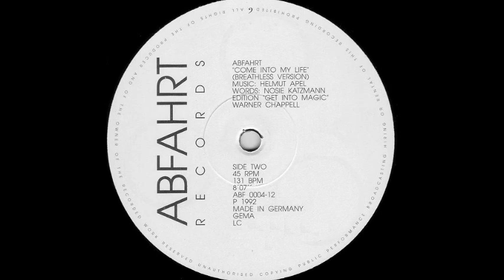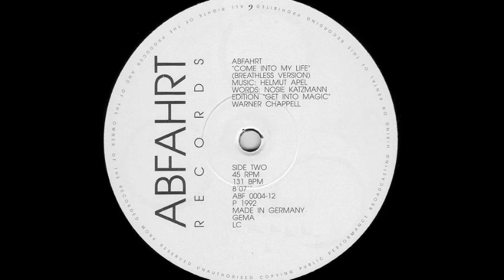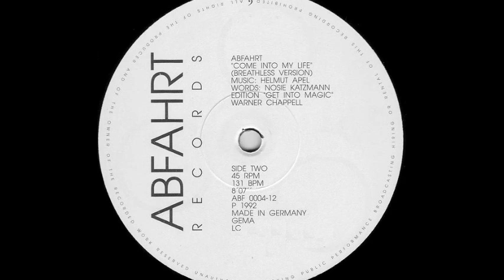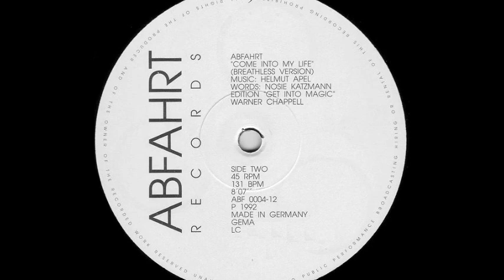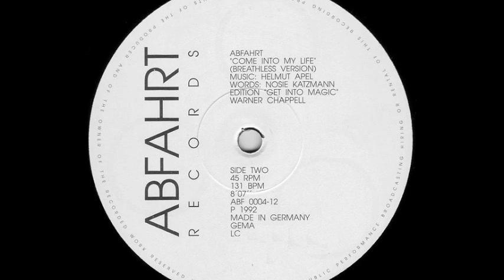Abfahrt - Come Into My Life (Breathless Version) (B)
Abfahrt ‎- Come Into My Life
Sello:Abfahrt Records
Formato:Vinyl
País:Germany
Publicado:1992
Género:Electronic
Estilo:Trance, Techno
Recorded By Torsten Fenslau
Words By Nosie Katzmann